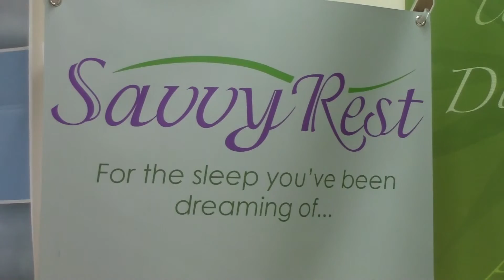Shop Local Raleigh Member: The Organic Bedroom- Mattress & Bedding Store, Raleigh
Counting sheep might help you sleep, but the right mattress is what really matters. Shop Local Raleigh does a Member Close-Up of The Organic Bedroom